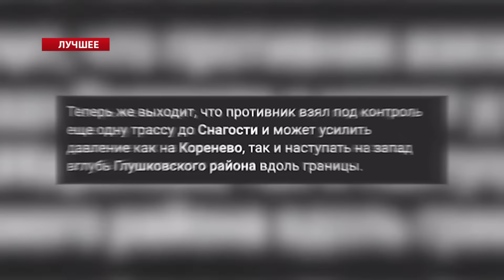Макаревич РОЗНІС Путінську СВО. Молодий Путін розповів ПРО ІНТЕРНЕТ. Медведєв НАПЛІВ про НАТО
У найкращих випусках розповідаємо про останні новини з Росії. Зокрема, лідер російської групи "Машина часу" Андрій Макаревич прокоментував перенесення війни на територію Росії. В одному з останніх інтерв'ю музикант сказав, що захід українських військ на російську територію розвіяв міф про "непереможність російської зброї" та "найкращу армію у світі".